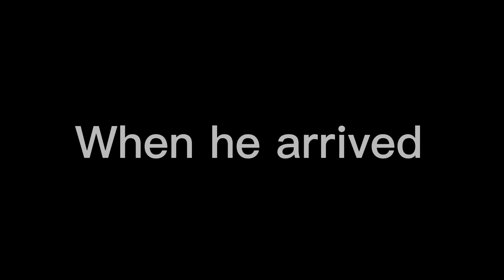The Magical School || Episode 1 || New school,New friends || AU || The Loud House Gacha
Assalamualaikum and hello guys!!!

So do you like this episode?
Sorry if I make a little bit cringe because this is my first time making this😅

And I will make the video about “Facts about this au “.I will explain everythings in this video but not now ok?🥲

And also stay tunes for the next episode!

Ok that’s it bye!assalamualaikum💕